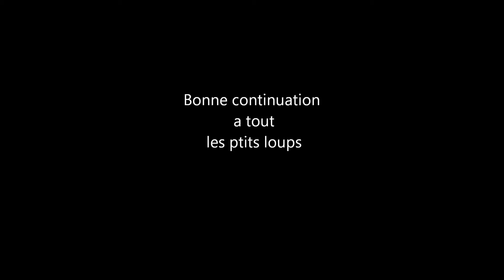La Cité des Loups Gris Vidocq/Naura 2010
La portée de Vidocq de Valsory et Naura vom Salztalblick
du 14 décembre 2011